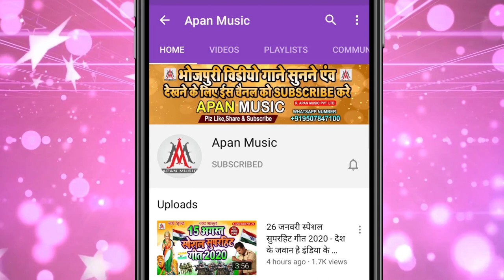काला_काला_काजल - Kala_Kala_Kajal - Manish_Matlabi_Chintu - Bhojpuri_New_Song_2021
►Song : Kala Kala Kajal
►Singer : Manish Matlabi Chintu
►Lyrics :